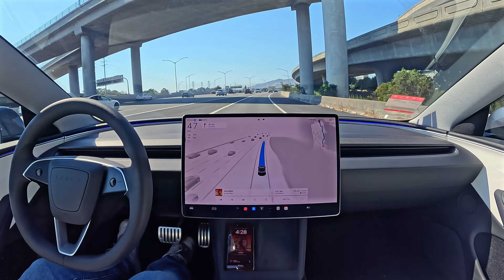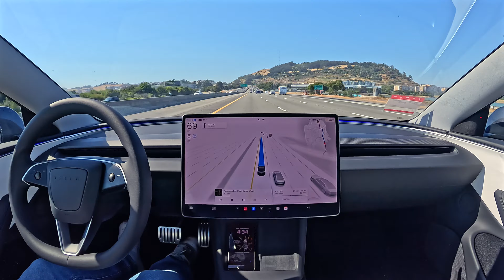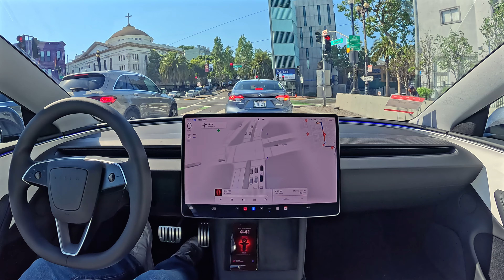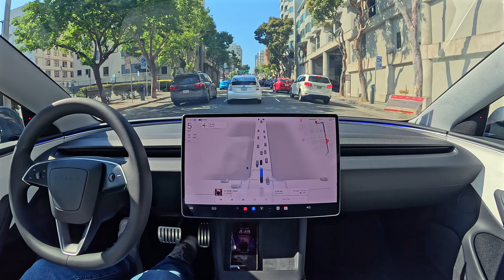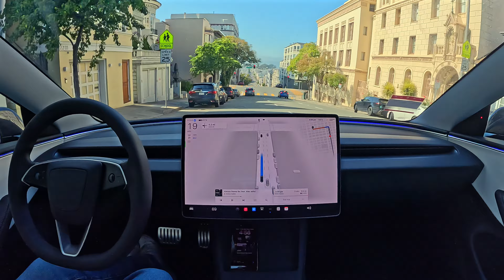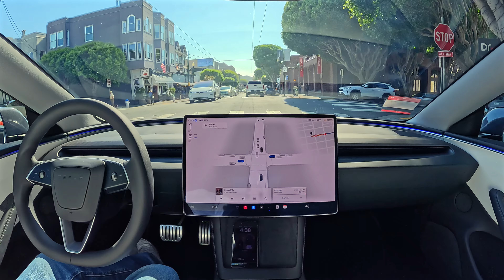Tesla FSD 12.4.3: SFO to San Francisco Completely Hands Free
Tesla FSD 12.4.3 drives from SFO airport back to San Francisco completely hands free. One accelerator press getting back into San Francisco after car hesitated far too long making a right turn onto market street.